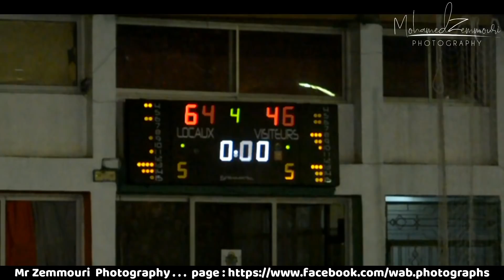تقرير اللقاء (وداد اولمبيك بوفاريك 64-46 أولمبيك برج بوعريريج) + الجمهور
وداد اولمبيك بوفاريك 64-46 أولمبيك برج بوعريريج
أنصار وداد بوفاريك يصنعون الحدث
تصوير و إعداد محمد زموري
إعداد التفرير و قراءة أوكيل حبوس احسان